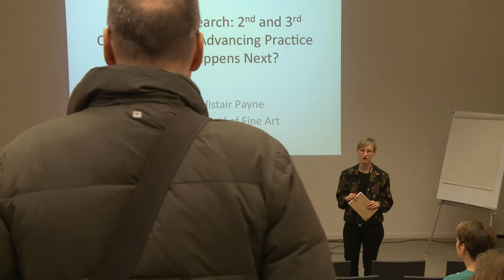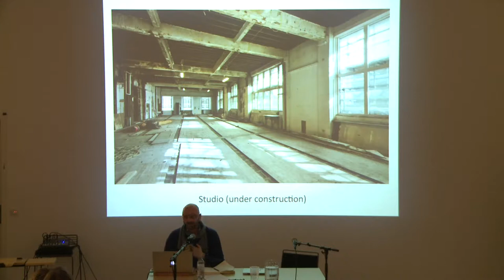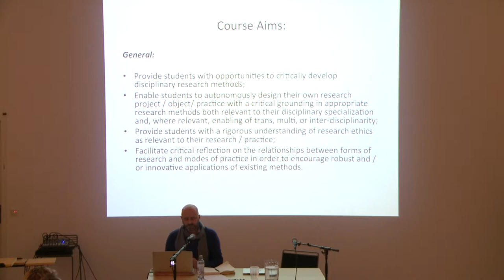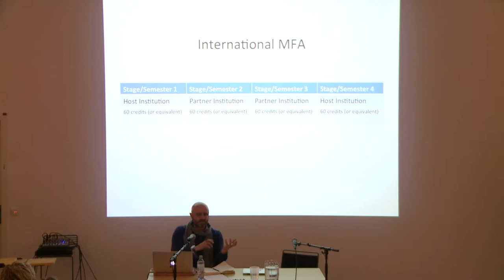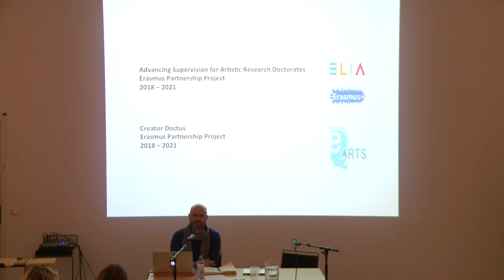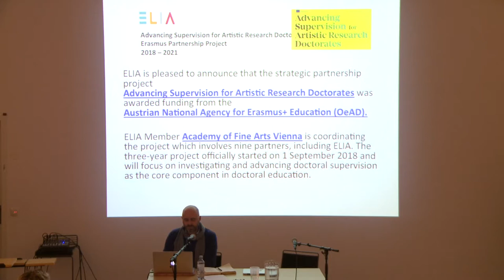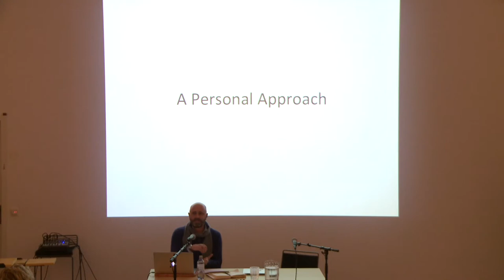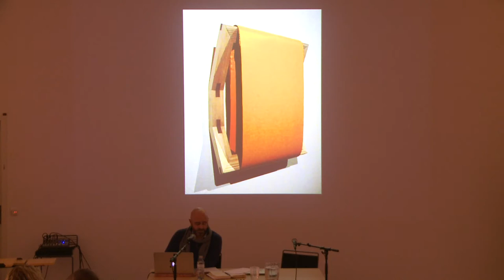Artistic Research Week 2019, day 1: Alistair Payne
Alistair Payne: The Art of Research: 2nd and 3rd Cycle Degrees. Advancing Practice or What Happens Next?